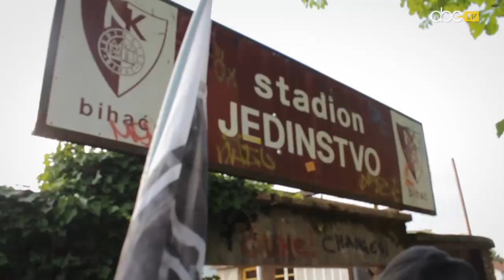Sa "Silom nebeskom" na utakmici Jedinstvo - Željezničar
Jučer u Bihaću odigrana je prijateljska utakmica između NK Jedistvo i prvaka države FK Željezničar. Dolazak premijerligaša u grad na Uni privukao je velik broj posjetilaca na stadion Pod Borićima. Na posljednju probu Željezničara prije kvalifikacijskih utakmica za Ligu prvaka otišli smo zajedno sa navijačkom skupinom „Sila nebeska".

Iako je Jedinstvo poraženo rezultatom 0:1, golom Enisa Sadikovića u 30. minuti, to nije pokvarilo atmosferu i dobro navijanje na ispunjenom stadionu Pod Borićima. Domaći igrači su pružili dobru partiju i pokazali se kao dostojan protivnik prvaku države kojem je ovo generalna proba za prvu utakmicu drugog pretkola Lige prvaka protiv češke Viktorije Plzen.

Navijači „Sile nebeske" nisu štedili grla, te su gromoglasnom podrškom i fer navijanjem još jednom pokazali da je Jedinstvu mjesto u Premijer ligi.

Kako je to izgledalo i kakva je bila atmosfera pogledajte u prilogu ABC|tv.